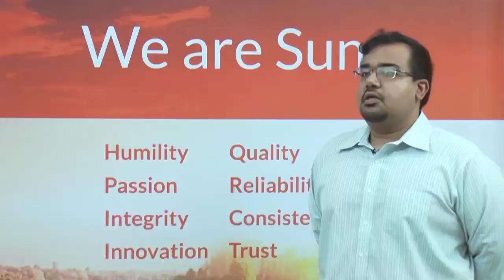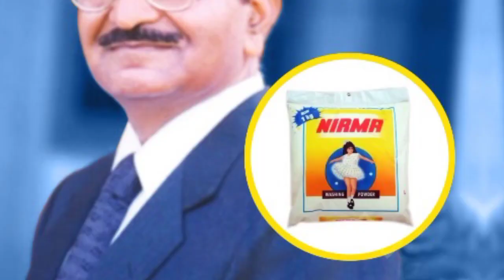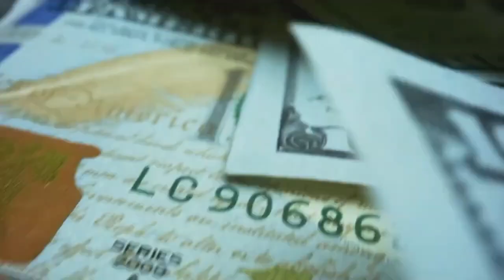ये हैं गुजरात के 10 सबसे बड़े बिजनेसमैन 😱😱😱 | top 10 businessman in gujarat | adani | Ambani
hello friends this video is about top 10 businessman from Gujarat